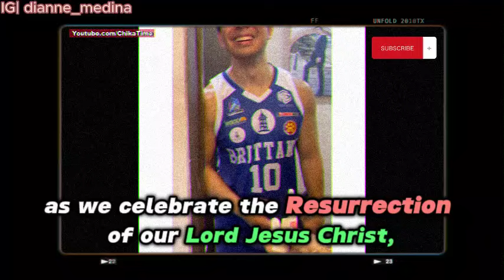BUNTIS SA IKALAWANG ANAK SI DIANNE MEDINA AT RODJUN CRUZ, MAGANDANG BALITA SA ARAW NG PAGKABUHAY!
Dianne Medina buntis sa ikalawang anak kay Rodjun Cruz
Masayang ibinahagi ng TV personality na si Dianne Medina ang kanyang pagbubuntis sa ikalawang anak sa asawang si Rodjun Cruz.
Sa kanyang Instagram account, ibinahagi ni Dianne ang paparating na supling sa mismong Araw ng Pagkabuhay.

» Video Editor: Camtasia Studio
» Thumbnail: Photoshop cs3